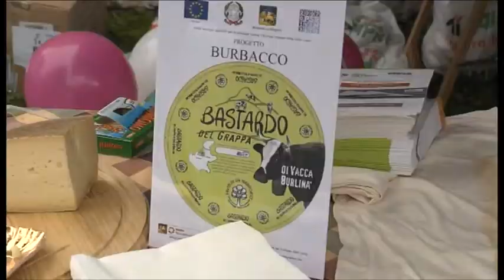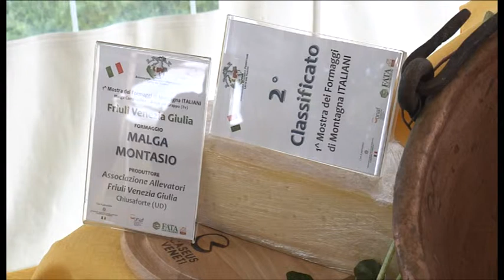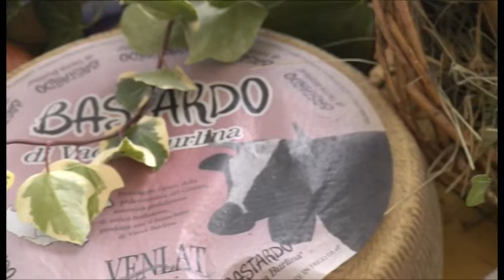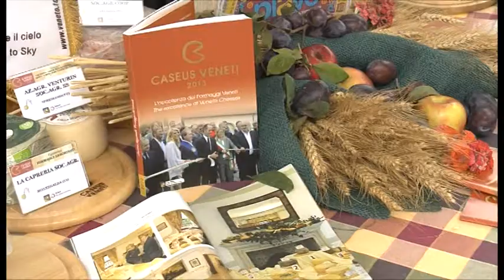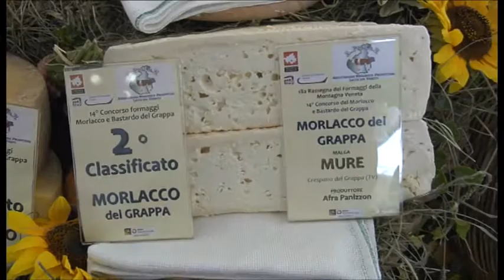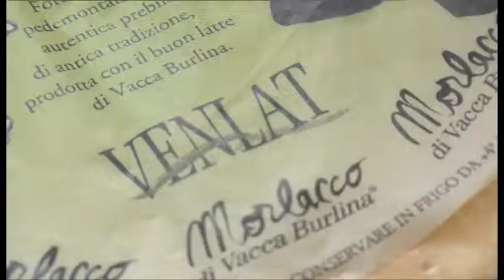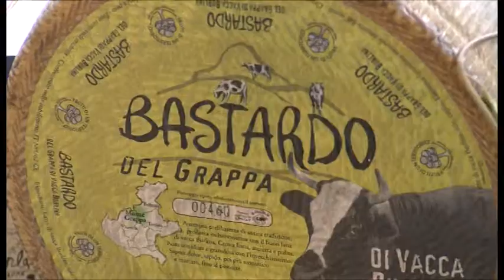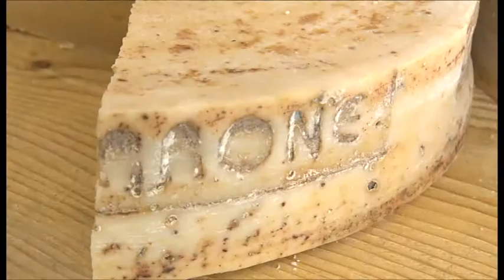18a Mostra dei Formaggi Bastardo e Morlacco del Grappa e della Montagna Veneta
L'Aprolav, l'associazione di produttori di latte del Veneto, ha organizzato anche quest'anno la Mostra dei Formaggi Bastardo e Morlacco del Grappa a Malga Campocroce. Contemporaneamente si è svolto anche il Concorso del miglior Bastardo e Morlacco del Grappa. Tra le novità di questa edizione, il gemellaggio con il Bitto, formaggio di malga della Valtellina.